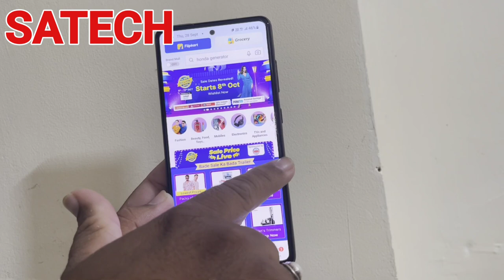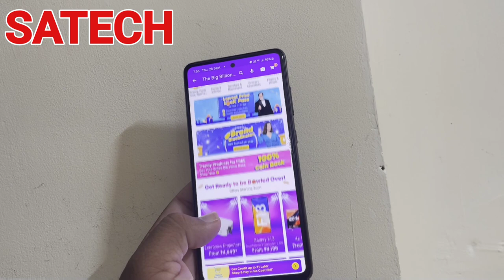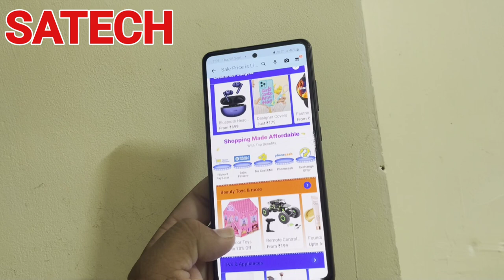Flipkart Big Billion Day Sale Official Start Date , Big Billion Day Sale Live Date